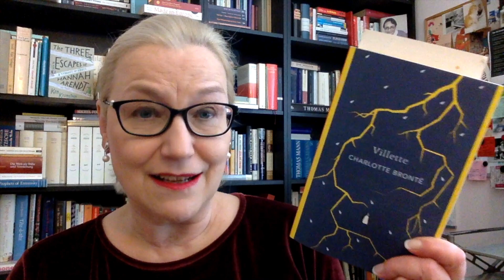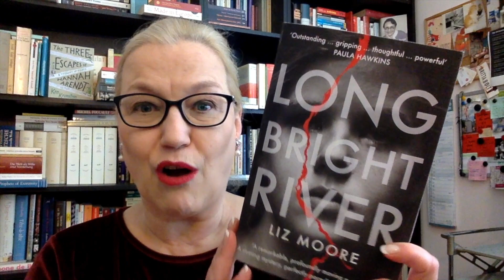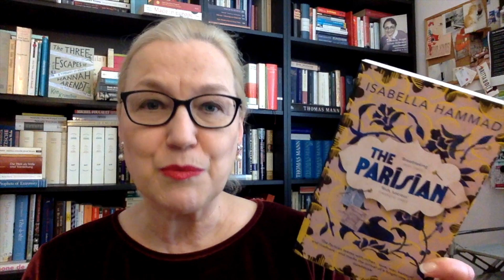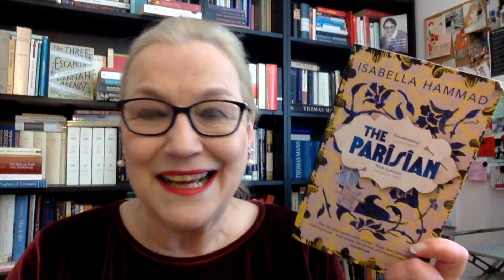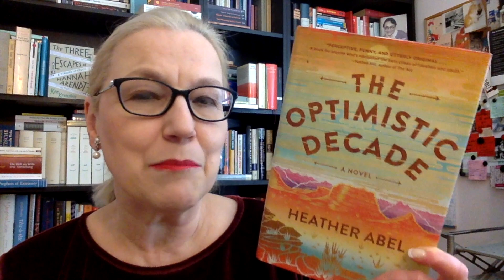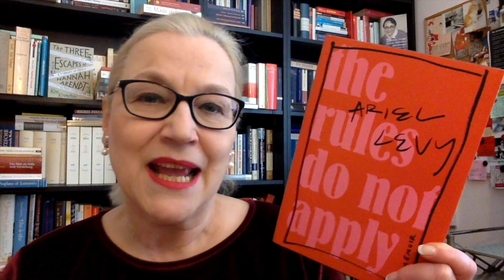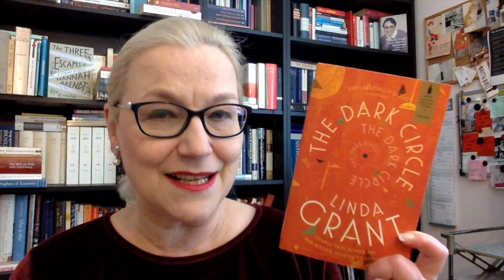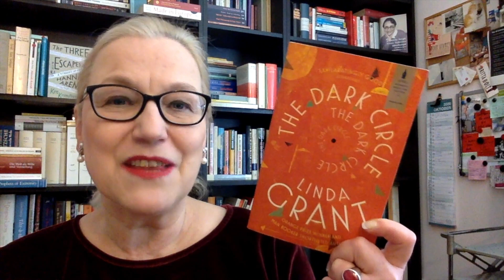October BookHaul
Let’s chat about the books I’ve bought recently.

DecadeReading Nonfiction 2017

DecadeReading Fiction 2016